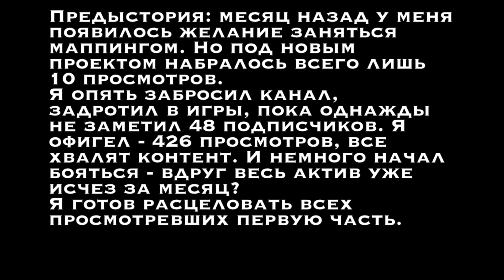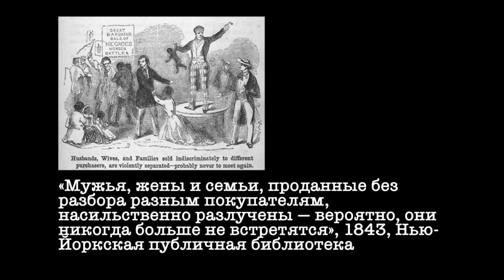Альтернативная Викторианская Эпоха | 2: Крах Германии